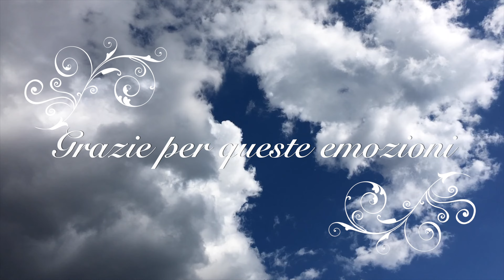Campi Scuola Collina 2016 secondo turno